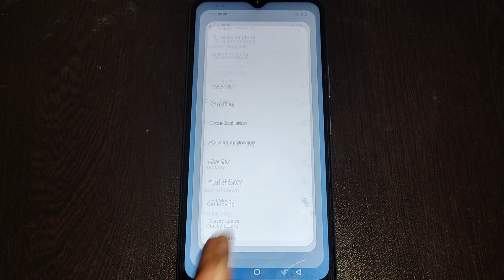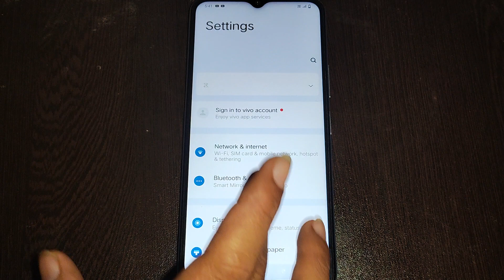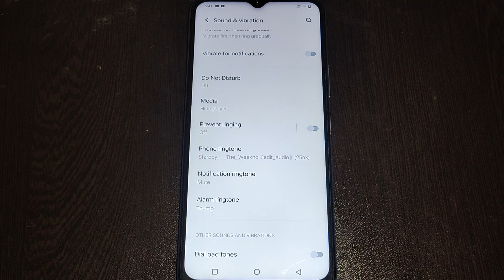iqoo z3 5g me alarm songs set kaise kare,how to set alarm songs iqoo z3 5g